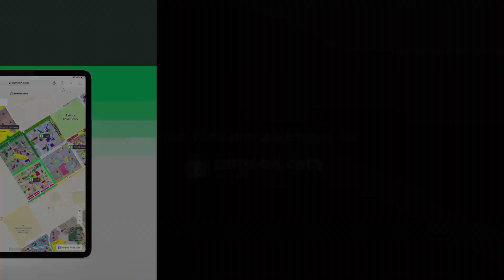10 MARLA RESIDENTIAL PLOT FOR SALE IN BAHRIA TOWN LAHORE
Property Sellers is a Trusted Agency on Zameen. com's offering the highest quality of service and the best opportunity in real estate for the most prestigious clients.

We Welcome You To Property Sellers, Your One-Stop Solutions For Property Investment, Consultancy, And Lifestyle Needs at Property Sellers Solutions Delivered, You Are Central. Whether You Are A Property Owner, Tenant, Buyer, Or Investor, We are Worth Your Business And Will Bring Forth For You With The Individual Consideration And Services That You Have The Right To.
We Hold This Belief In the Strict Code Of Ethics Morality Principals. We Believe In Integrity, Commitment To Excellence, Professional Attitude, And Personalized Care.

Property Sellers are a leader in the property management marketplace.
We offer a full range of solutions designed to make
your properties thrive. Our local property managers
specialize in the day-to-day management of both residential
and commercial properties throughout Pakistan.

Property Features
Open Form On Investor Rate 10 Marla Residential Plot At Hot Location For Sale In GVR 1 Bahria Town By Property Sellers

Nearby Locations

Bahria International Hospital

Bahria Town University

Bahria Town College

Commercial Market

Ravi Restaurant

Cakes & Bakes

Grand Mosque

Shopping Mall

Theme Park

KFC Bakers

Bundu Khan

Eiffel Tower

SuperStore

Food Court

Restaurant

Mcdonald

Fri-chicks

Gourmet

Freshly

 Special Features Of Bahria Town

Dental College Bahria International Hospital Advanced Security & Rescue Services

World s 7th Largest Grand Jamia Masjid With Capacity Of 80,000 People

Infrastructure Wide And Neat Roads With Lush Green Belts

Bahria Owned Schools & Colleges Akhtar Saeed Medical

5-star International Hotel & Bahria Country Club

Electricity Supply With 24 7 Generator Backup

International Standard Lifestyle

Underground Electric Wiring

24 7 World-class Security

Note We are an authorized dealer of Bahria Town, for the best & sincere investment advice, Contact us to get more details or stay updated about the latest investment prospects via our official website.